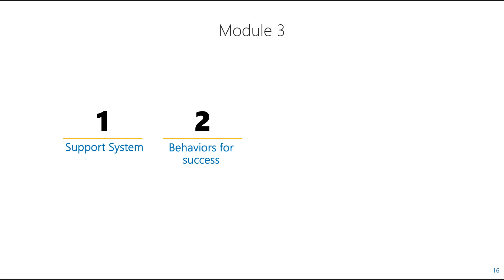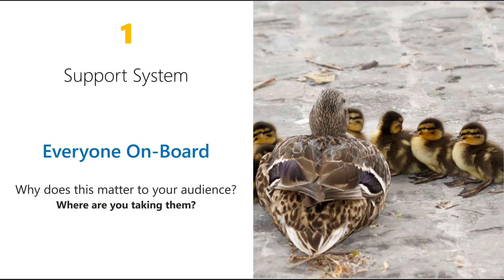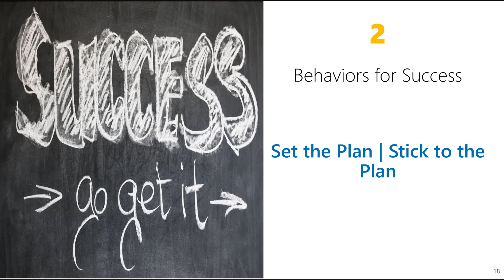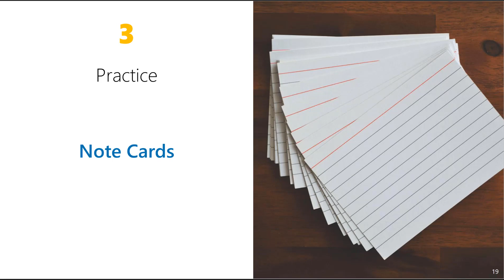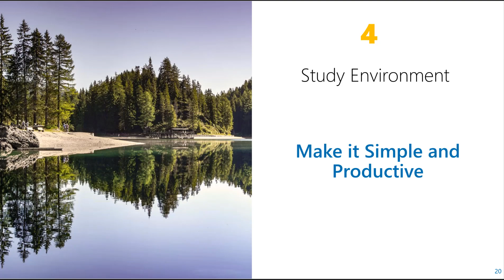ASQ Six Sigma Exam (Study Techniques)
In this video I share a few study techniques I used when studying for the ASQ Six Sigma Black Belt Exam.Free Kaizen Blueprint